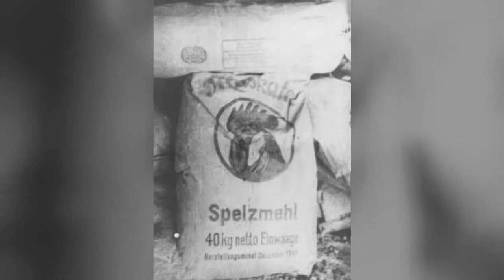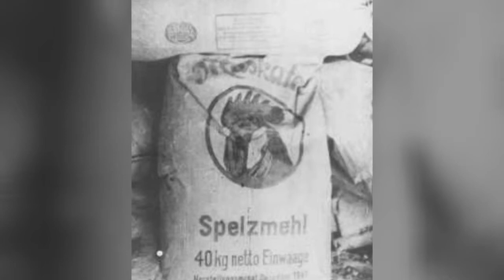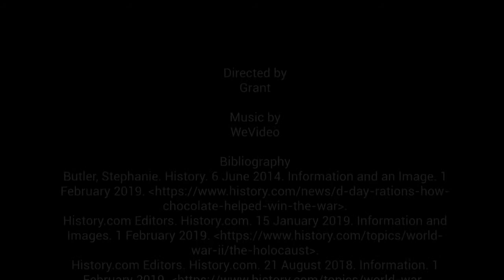2019 Nutrition and Starvation Grant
Holocaust Video